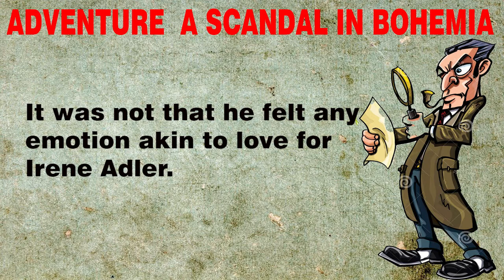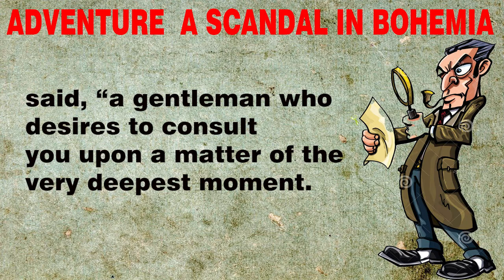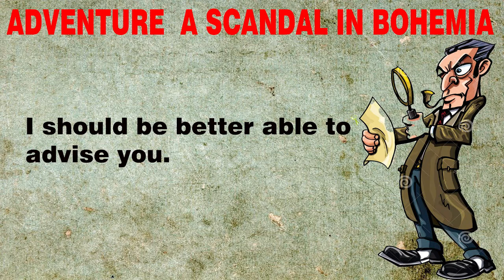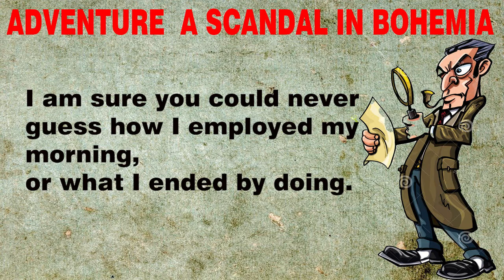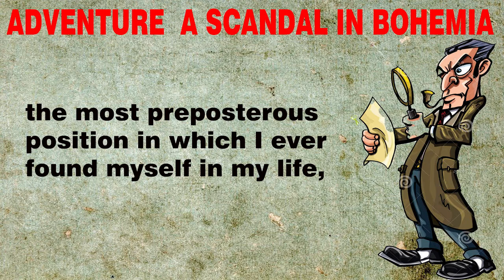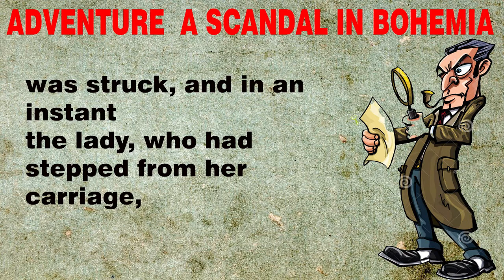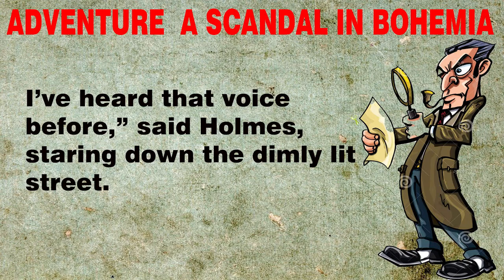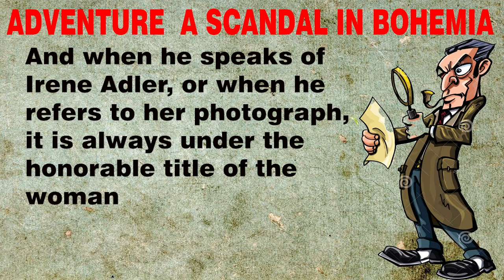Learn English through Story - Level 1 | A SCANDAL IN BOHEMIA | IELTS Practice | English Story (20)